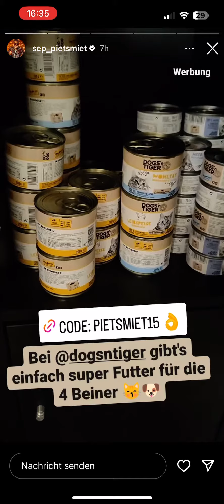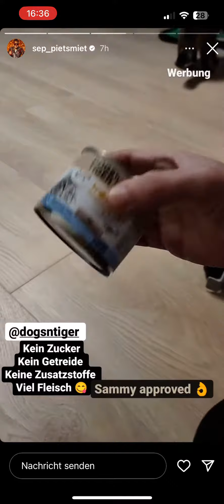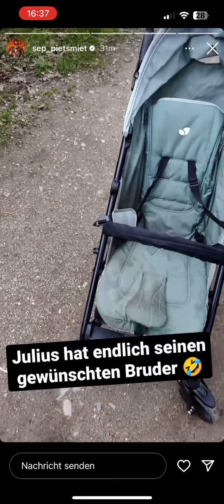Daily PietSmiet Story’s Sammy wird im nächsten Leben Torhüter beim